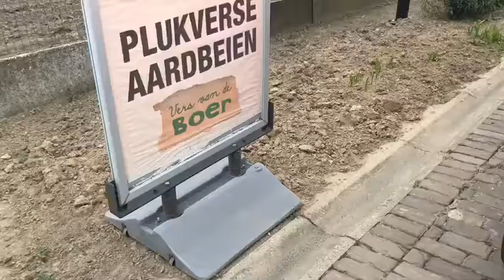Bezoek Koen Van den Heuvel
Koen Van den Heuvel ging op bezoek bij Van Elven Agra. Hij passeerde ook even langs de hoevewinkel en deed zo aan korte-keten-shoppen.